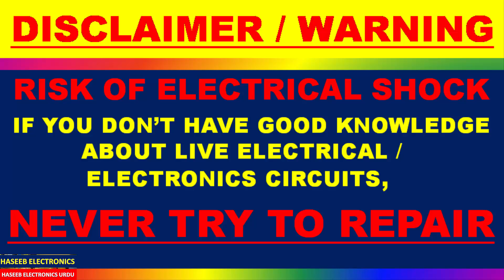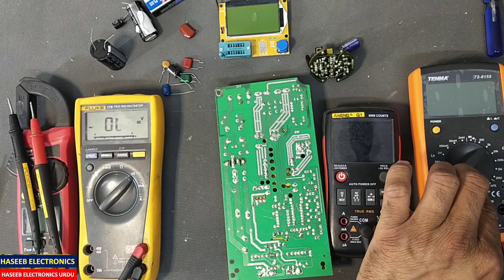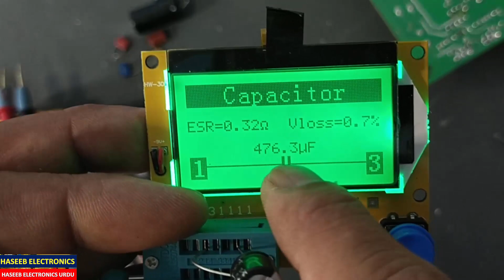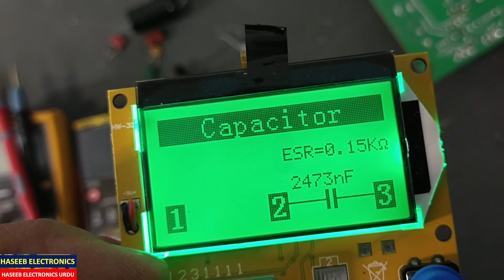{255} How To Test Ceramic Capacitor /Non Polarized/ Non Polar/ AC Capacitor With Multimeter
How To Test Testing Ceramic Capacitor /Non Polarized/ Non Polar/  AC Capacitor With Multimeter. in this video i demonstrated that how we can test a non polarized ceramic capacitor using multimeter in Ohm/Resistance mode, in continuity mode, in diode test mode and using capacitance mode. i used Fluke 179 True RMS multimeter, Uni-T UT202A+ true rms clamp meter, Tenma 72-8155 LCR meter, Aneng Q1 and B-09-33-B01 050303 Multi Function ESR meter, i demonstrated how to test the in-circuit capacitor
i demonstrated how to check esr of the capacitor.